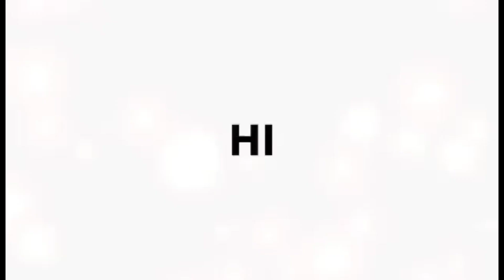PART 3 KAHIT ANUNG RAKIT GINAGAWA NI ATE DAISY! ||kalingaprab||valsantosmatubang||reaolarte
sa mga gusto po tumolong sa mga natutulongan natin ito po GCASH ko 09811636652